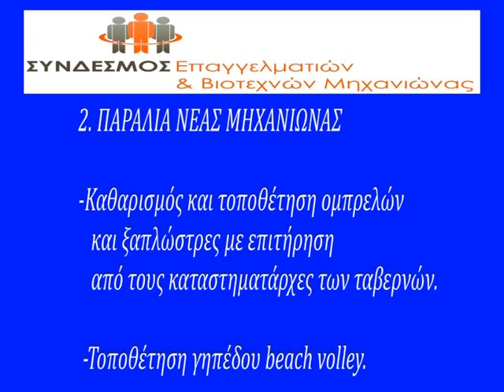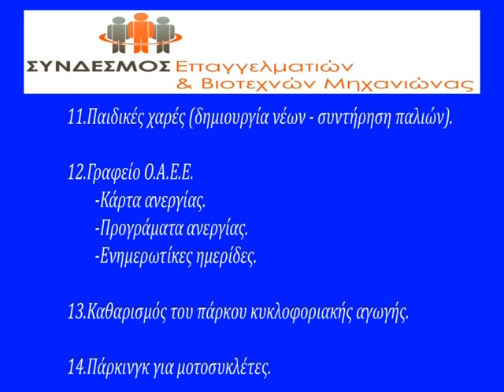ΟΜΙΛΙΑ ΜΕ ΑΝΤΙΔΗΜΑΡΧΟ